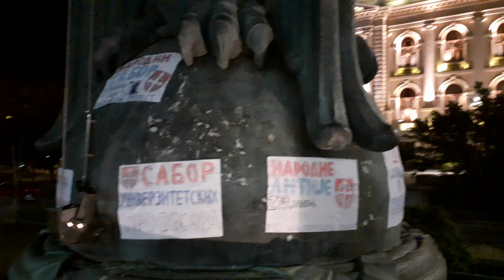ŠTA KAŽE NAROD O POSETI ANGELE MERKEL SRBIJI (433#NARODNI SABOR ISPRED SKUPŠTINE REPUBLIKE SRBIJE)